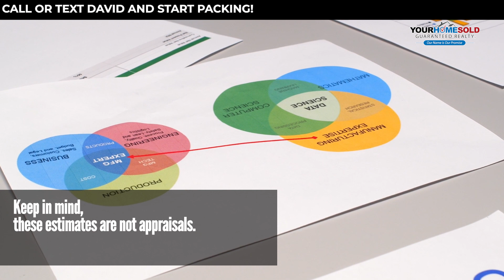The Power of Home Valuation Websites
🏡 Unlock the true value of your home with the power of home valuation websites! 💰💻 Whether it's Zillow's Zestimate, Redfin's estimate tool, or Realtor.com's My Home valuation, these platforms offer instant estimates to help you gauge your property's worth. Remember, while these estimates provide a starting point, consulting a local realtor for personalized insights is key to getting an accurate assessment tailored to your home's unique features.

Ready to discover your home's true worth? Contact David Limon today! 📞✨